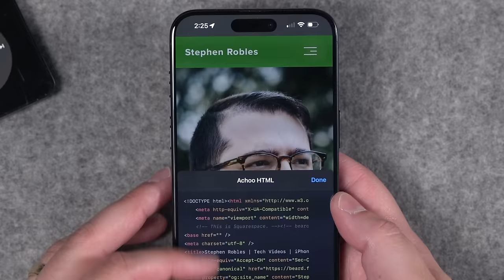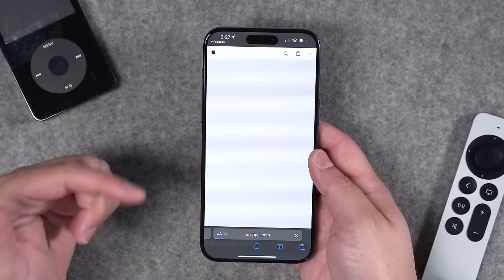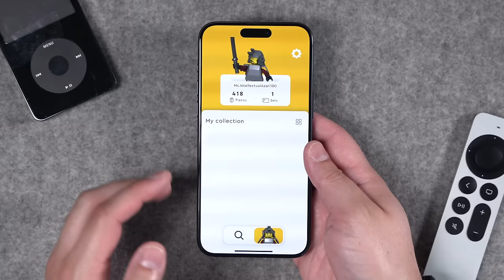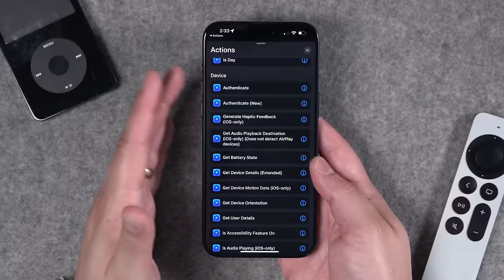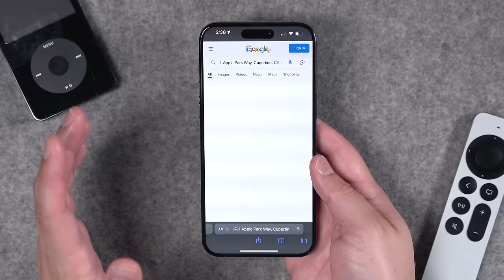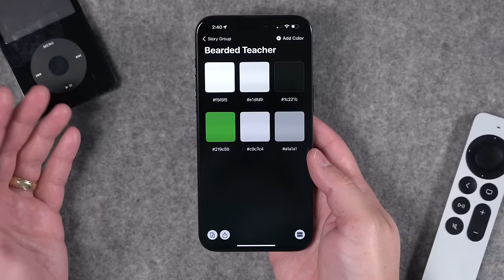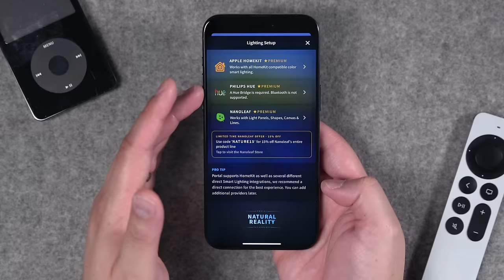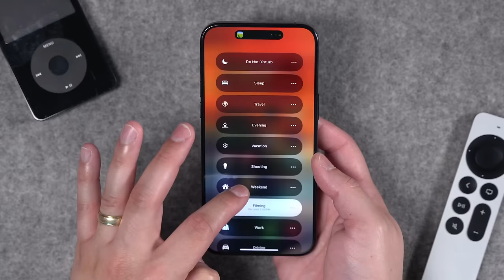24 GREAT iPhone Apps You've Never Heard Of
Explore 24 lesser-known but incredibly useful iPhone apps that can transform your productivity and creativity. From advanced read-later services to custom widgets and unique Safari extensions, discover apps you never knew you needed!

OWC Envoy Pro Mini SSD

Chapters

00:00 Introduction
00:20 Anybox
00:53 Achoo
01:34 Disk Test
02:04 Facades
02:32 Hokusai
03:03 LEGO Builder
03:47 HomePass
04:21 HomePaper
04:37 Actions, Toolbox Pro, Data Jar
05:24 MPC
05:56 Lock Launcher
06:34 Mac Tracker
06:59 Mapper
07:26 OneTap
08:05 Pastel
08:48 Peek-a-View
09:34 Play App
10:18 Portal
10:43 Scorecard
11:16 CAN’T TALK ABOUT IT
11:33 TV Forecast
12:01 Widgetsmith

My Gear:

🛒 Earthworks Ethos Microphone

🛒 Sony A7 IV Camera

🛒 Sigma 24-70mm F2.8 for Sony E-Mount

🛒 Earthworks Icon Microphone

🛒 Shure SM7B Vocal Microphone

🛒 Elgato Key Light Air

🛒 Sony a6400 Camera

🛒 Sigma 16mm 1.4 Lens for Sony E Mount

🛒 ATEM Mini Pro

🛒 Rodecaster PRO II

🛒 Sound Devices MixPre-3